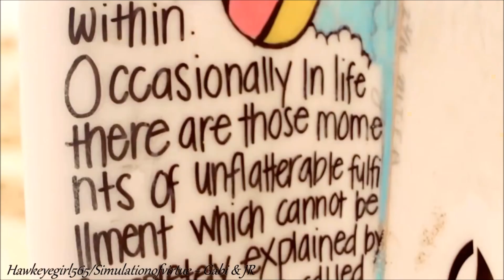Haddaway - What is Love (Deep House Mix)